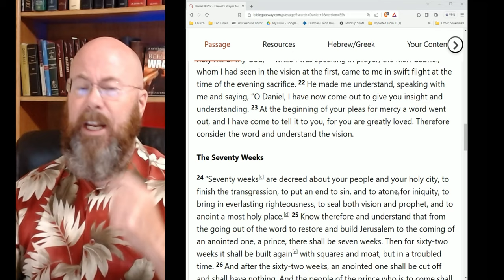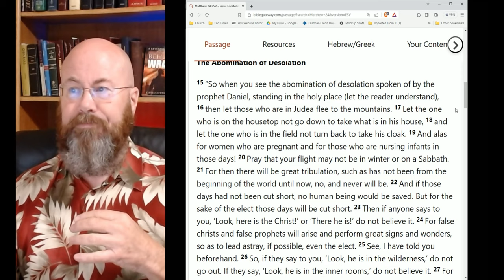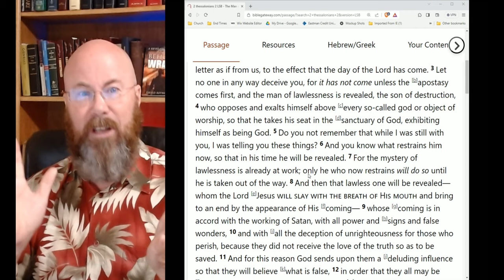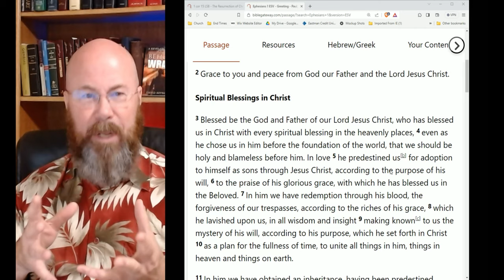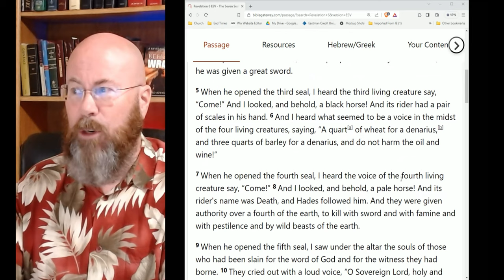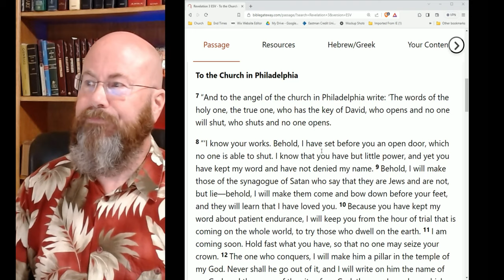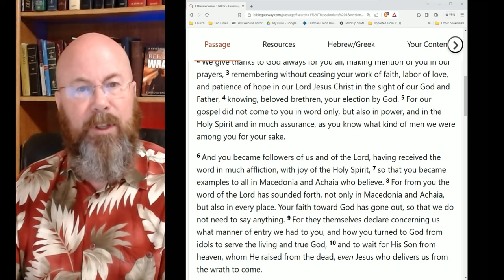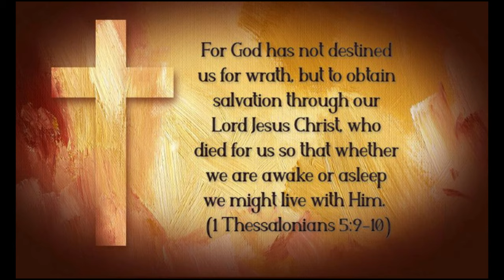EPIC Rapture and Wrath & Tribulation Video - improved audio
Will the Bridegroom pour Wrath onto his own Bride? What does the Bible say? Where is Rapture in the Bible? Where does it say Tribulation is seven years? What does Wrath have to do with the Tribulation and the Rapture?